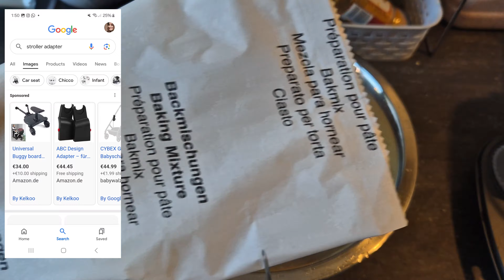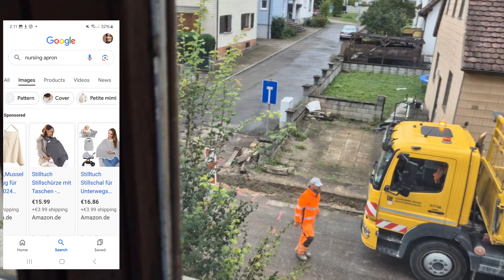Stroller Recommendations | Qatar Airlines Experience | Part 2 | Desi Life in Germany 🇩🇪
Joei

Maxi Cosi

Abc Design

Salsa Air 4

Kinderkraft

Baby Carrier

travel with a baby
flying with a baby
how to travel with a baby
travel with kids
first flight with baby
qatar flight with baby
traveling with baby
traveling with a baby
qatar airways
travel with baby
travel with a newborn baby
airplane travel with kids toddler
how to fly with a baby
traveling with a newborn baby
tips for traveling with a baby
travel with a newborn
baby travel
qatar airlines
world travel with kids
stroller review
stroller comparison
best baby stroller
baby stroller
compact stroller
stroller workshop
best baby stroller car seat combo
double stroller
best baby stroller
car seat stroller combo
stroller car seat combo
best stroller and car seat combo
baby stroller reviews
best car seat stroller combo
car seat stroller combo 2024
stroller car seat combo 2024
best stroller car seat combo 2024
desi life germany
her desi life germany
desi life in germany
desi in germany
desi vlog germany
desi kids germany
desi mom in germany
desi log in germany
kids in germany
desi parents germany
indian life in germany
desi vlogger in germany
parents in germany
pakistani life in germany
best stroller in germany
pakistani family germany
pakistani family in germany
first time mom germany
Joie Stroller
Abc design Stroller
Kinderwagen
Kinderkraft
Maxi Cosi